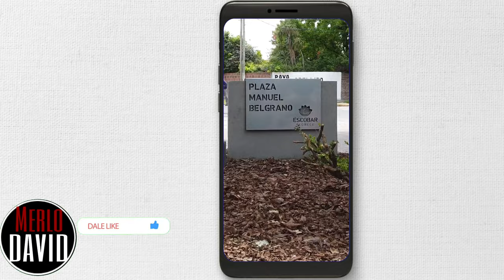PLAZA MANUEL BELGRANO - GARIN,BUENOS AIRES ARGENTINA